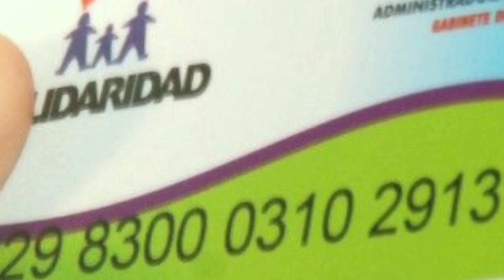Gobierno dice que este marte 17 va a depositar el incentivo especial que hace a los beneficiarios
A los beneficiarios de los programas de Incentivos Especiales que tendrán disponibles los fondos de noviembre a partir de este martes 17.